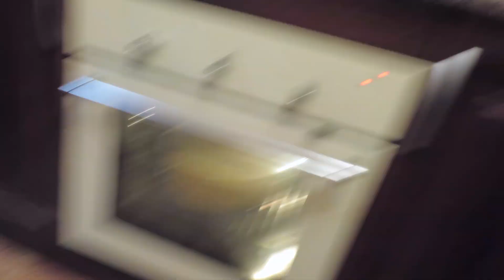What I ate Today #15 (Home Alone Edition!) + Spanish White Bean Stew Recipe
Another food diary, my daily workout routine, and little snippets of my life and beautiful pets. Hope you find this video relaxing and let it inspire you to eat simple, homemade food today and every day! :-)

Ingredients you need for the Spanish bean stew:
◘ a cup of dried beans (any kind will do, but if you use canned beans, then you'll need around 2 cups)
◘ 1/4 cabbage
◘ 100g chorizo
◘ 1 tsp of smoked paprika (called pimienton picon in Spanish)

Simply yours,
Vita xx